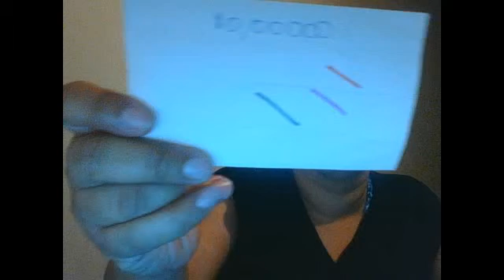ECOLI SCARE: BEFORE And After THANKSGIVING DAY/ INIQUITIES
Chief Musician King David
-Psalms overview chapters64,63,54 "The silent Dove in Distant Land
Thank you subscribers and viewers for support and fellowship as -we gather together remaining remnant and bride of Christ
INIQUITIES OF TH WICKED
Be watchful of your environment NOW as surrounding the earth -are different air of deceit and fear/ opposite of our ways of living
Winter blues is brightened the closer our relationship is to our father and walking daily from voice of  Yahushua

-BE NOT AFRAID TO DECLARE WE ARE CHILDREN OF THE DAY
-DO BE FULL OF CLARITY IN TRUTH OF HOLY SCRIPTURE AND -HOLY SPIRIT EACH DAY

Symptoms can include: WHICH ARE LIKE SYMTOMS FOR FLU EXCEPT FOR THE BLOOD

•abdominal cramping.
•sudden, severe watery diarrhea that may change to bloody stools.
•gas.
•loss of appetite/nausea.
•vomiting (uncommon)
•fatigue.
•fever.
Please let us keep praying for each other and the bride of Christ, elect and those lost and unbelievers who are coming in to believe and stay helpful and encouraging, and restoration to Israel for one's to see scripture "flee to the mountains" and all the tribes during Jacob's trouble, shalom